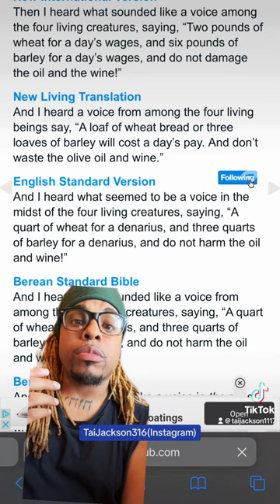How BAD will FAMINE BE during the tribulation? The Black Horse of The Book of Revelation!